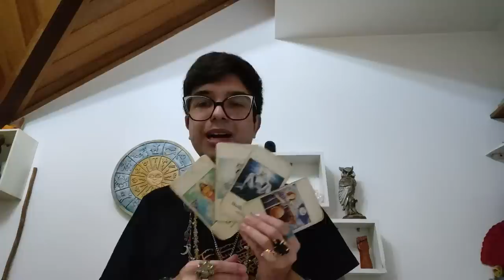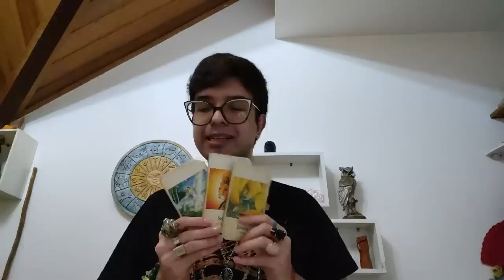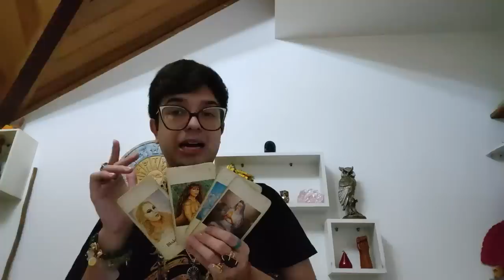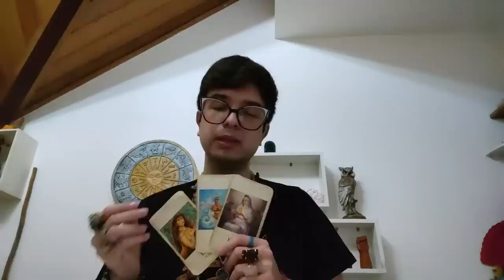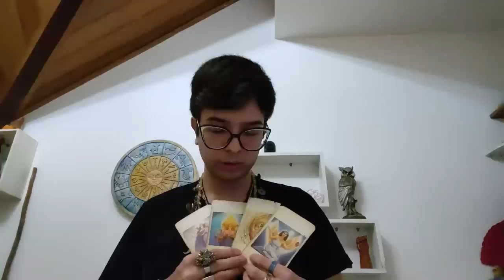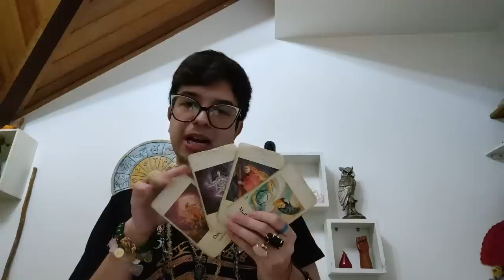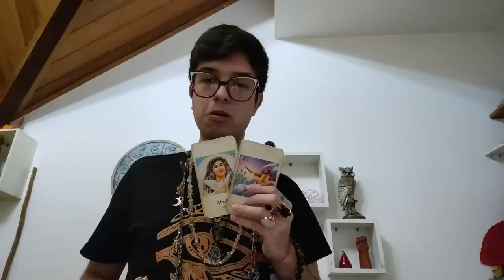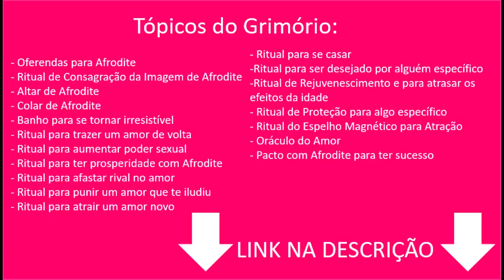PREVISÕES PARA A POSSE DE LULA - Cartas, Numerologia, Vidência e Intuição - Por Pedro Baldansa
Neste vídeo trago previsões sobre a posse presidencial de Lula no dia 1/1/2023. (vídeo gravado dia 10/12/2022)